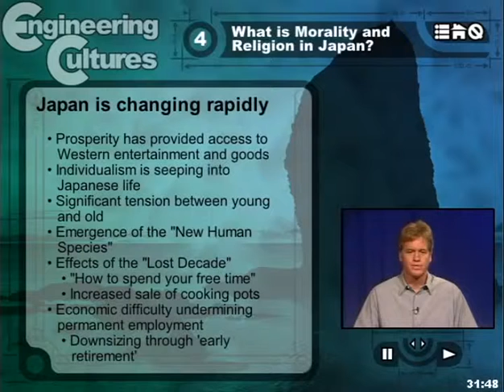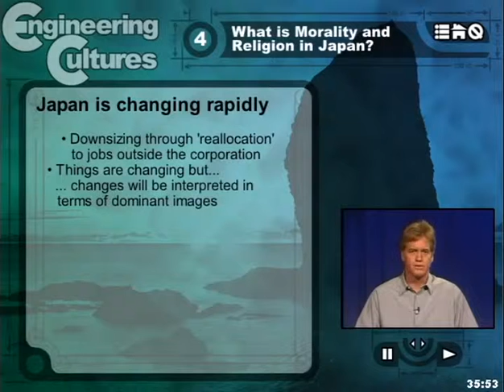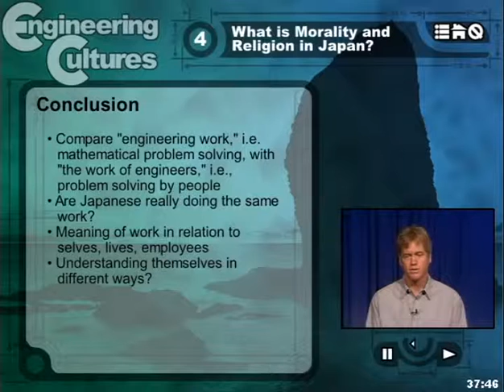Japan 4.6: Economic Difficulties in Japan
Describes economic challenges in Japan in the late 1990s, particularly as challenging Japanese corporate structure.  Includes personal perspectives from guest lecturer Chikako Takeshita.